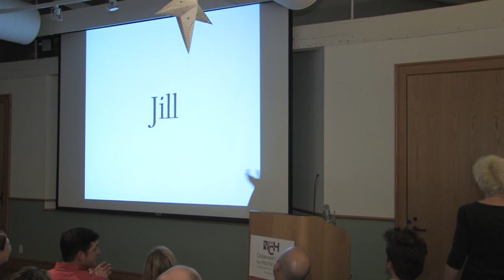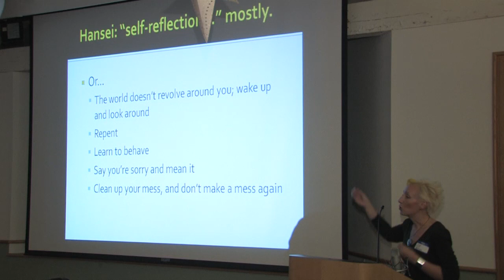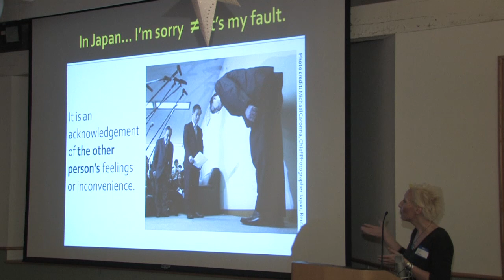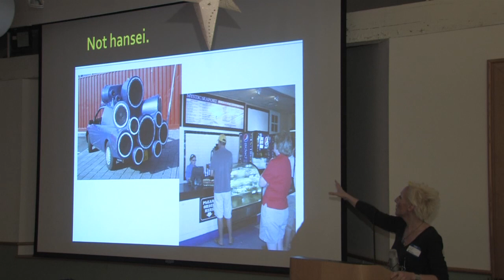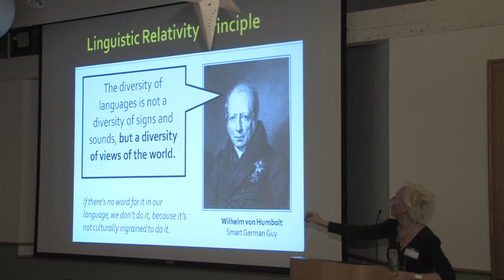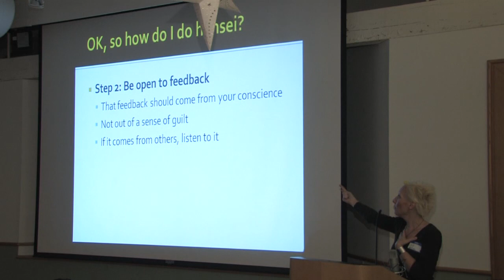Jill Knapp: "Hansei"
"Hansei" is one of the cornerstones of Japanese behavior and culture, and it's something we don't really do in America, mostly because we don't have a word in English for it.

"Hansei" is the act of being considerate, and understanding how your actions impact those around you... but it's more than that. People having loud conversations while walking past your bedroom window at 2AM do not hansei. People waiting to get to the front of the fast-food line before figuring out their order do not hansei. It's more than not being an idiot; it's reflecting on yourself and growing from that reflection. It's hard to explain, but explain it, I will! Oh yes!